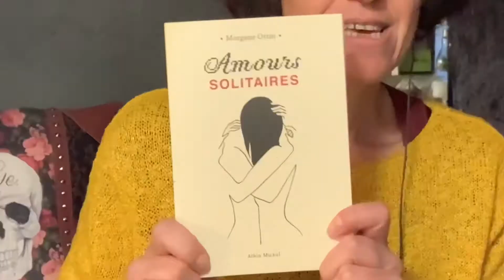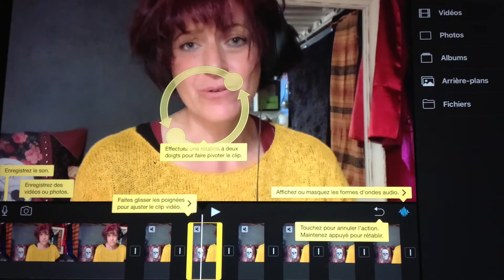Polymnia | Amours solitaires de Morgane Ortin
A l’occasion des “un-an” du Groupe Polymnia et du nombre délirant de ses membres...🙏✍️🐒🕊